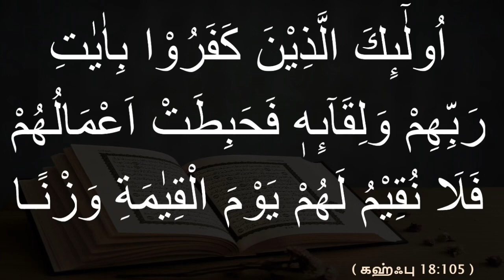தோற்றப்பொலிவு தோற்று போவது எங்கே?